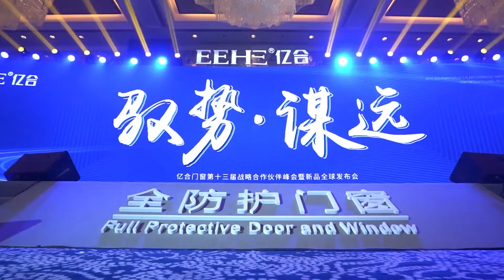Guangdong EEHE Doors and Windows Technology Co., Ltd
Guangdong EEHE Doors and Windows Technology Co., Ltd. was founded in 2008, is a modern enterprise focus on high-end aluminum alloy doors and Windows, sunshine room, wooden doors, shower room and other high-end residential supporting products R & D, manufacturing, sales and service. After more than 10 years of development, has become the domestic first-class high-end doors and windows service providers.
EEHE factory with more than 20,000 square meters of modern production base, by introducing the world advanced flexible production line, with the high-end intelligent doors and windows system and fine processing technology, integration of the global high-end doors and windows accessories resources to make high-end quality of craftsmanship in doors and Windows industry benchmarking.
For 5 key points of aluminum doors and windows:  sound insulation, heat insulation, waterproof, wind resistance, safety, EEHE took the lead in the industry to introduce the new concept of fully protected doors and windows. At present, the marketing network has spread to more than 60 countries and regions in the world, distributed in more than 2000 cities, providing reliable and high quality services for millions of families every year.
With years of brand influence, strong international R&D team, low carbon environmental protection high quality product, EEHE achieved the core competitiveness building and the gain the recognition of brand power from industry and government agencies, favored by the high-end user groups.
Looking forward to the future, EEHE Doors & Windows will continue innovating beyond by concentrated, professional and dedicated attitude, toward the goal of "China doors and windows stand firm in the world"!